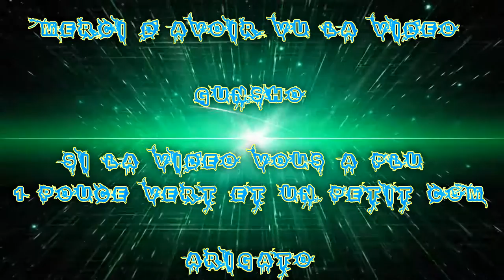[FR] League Of Legends Ranked 2016 #33 | Best Mid Lux VS Fizz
Voilà ma Trente-Troisième vidéo recorde en Ranked Sur League Of Legends !

Je Joue la Lux de La légion !

Enjoy !! Gunsho !!